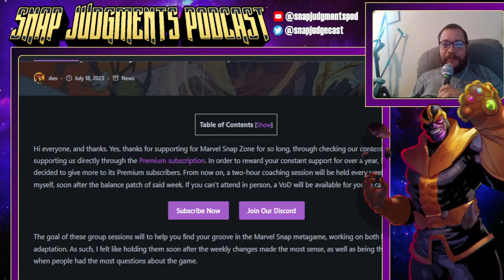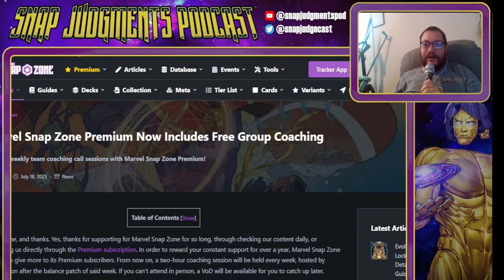CRAZY High Evolutionary Deck will Vault You to INFINITE - Marvel Snap Deck Guide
+ Win Conquest Infinity.  A Korean Tournament Winning brand new Sera Miracle take on High Evolutionary!